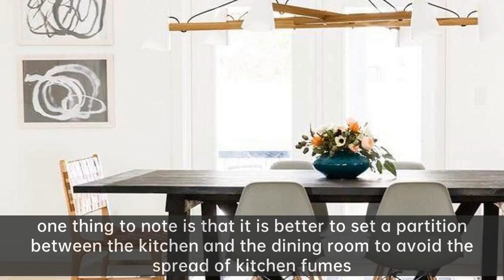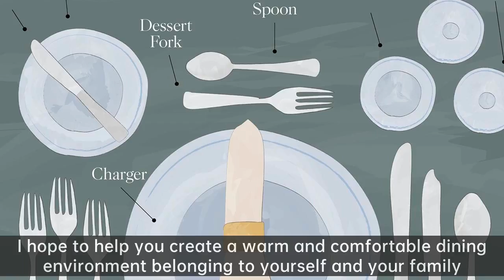Dining room furniture | How to place the dining room furniture? A step closer to family relations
Ron Group, your restaurant, hotel, bar & cafe one stop solution since 2005. More than 10000 products savings you up to 65% cost.
Furniture: restaurant furniture, outdoor furniture, wedding furniture, bar furniture, banquet furniture. Own factory, can provide customized service, 3 years warranty.
Ceramic plate/Crockery: chip proof porcelain, ceramic,terracotta,melamine plate, slate plate, mug, ceramic cup. Own factory, can provide customized service.
Cutlery: knife, fork, spoon,reasonable price and provide logo custom.
Glassware: China Libbey, Bormioli Rocco, tempered glass, crystal glass, wine glass, water glass, PC plastic cup. Reasonable price and provide customized service.
Wedding: wedding serving plate, wedding color glass cup, gold plating plate, wedding furniture, wedding decorations. All products directly from the factory to the client.
Disposables: paper cup, paper box, paper bags, paper container, disposable tableware, tissue, chux etc. Reasonable price and provide logo custom.
Uniforms: chef jacket, hat, apron, waiter T-shirt, accessories. Reasonable price and provide logo custom.
Lighting: table lamp, ceiling lamp, wall lamp, neon lamp, garden lamp. Own factory, can provide customized service.
Kitchenware&Equipment: snack basket, fry basket, pan, trolley, pot, plastic kitchenware, stainless steel kitchenware, kitchen equipment. Own factory, can provide supporting service for your restaurant kitchen.
Barware: beer tower, cocktail shaker, strainer, swizzle stick, ice tong, jigger, bar accessories, champagne cup, mug, straw. Reasonable price and provide logo custom.

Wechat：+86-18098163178